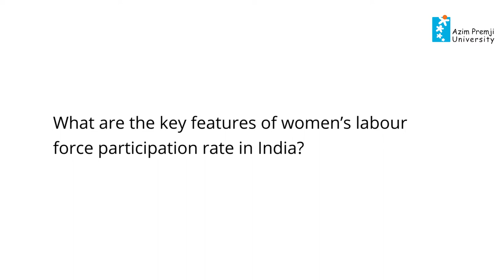Ashwini Deshpande on Female Labour Force Participation (Part One)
CSE interviewed Prof. Ashwini Deshpande of Ashoka University on unemployment, caste, and gender in the Indian labour market. In this clip Prof. Deshpande introduces the dual problems of declining as well as persistently low female labour force participation.